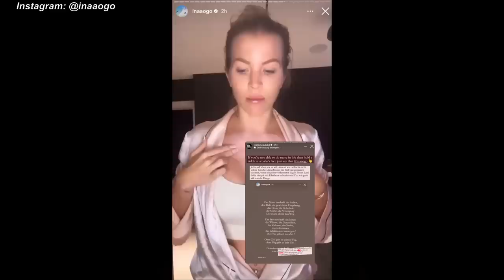Der tiefe Fall von Ina Aogo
Nach ihrem Plan Prinz Marcus für Rückenstärkung in ihren Podcast einzuladen reagieren manche mit klaren Worten..